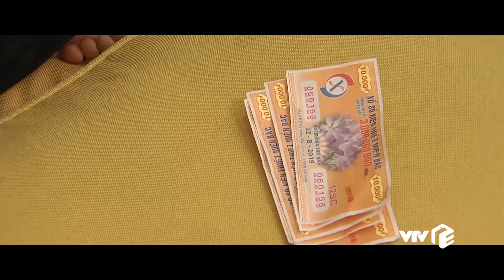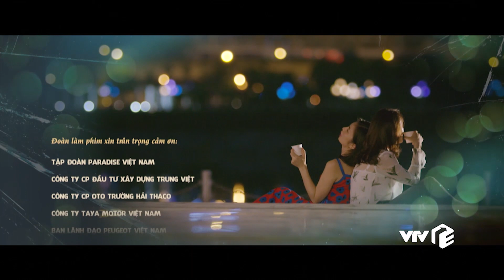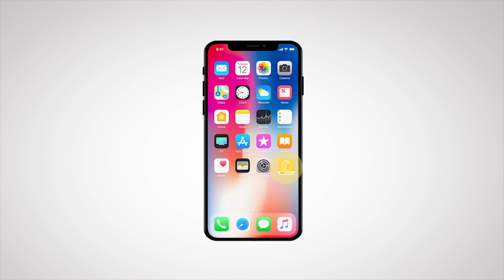Preview | Hoa hồng trên ngực trái - Tập 27 | Khuê trúng số nhưng mẹ Khuê mới là người dò số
Mọi người ơi! Khuê trúng xổ số thật rồi kìa!!!
Nhưng sao lại rơi vào tay của bà Đại rồi =.=